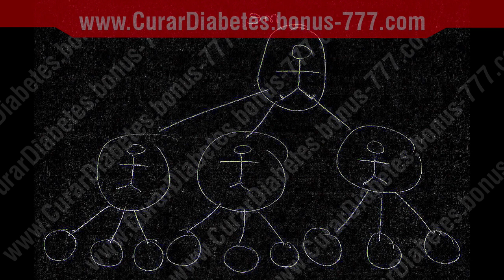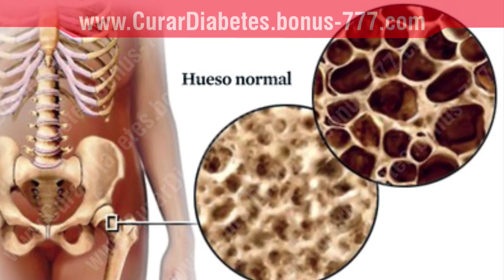✔ Te muestro Como Aprovechar las Bondades de la CEREZA!! - Cereza, Antioxidante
Los beneficios para la salud de las cerezas, ya sean dulces o agrias, son numerosas además de sabrosas y nutritivas. Los beneficios para la salud también incluyen vitaminas, minerales y compuestos que posiblemente podrían prevenir algunas enfermedades.

Se han realizado estudios que demuestran que son beneficiosos para combatir algunos cánceres.

Las cerezas contienen antioxidantes que ayudan en la "limpieza" de los radicales libres. Probablemente se esté preguntando qué son los radicales libres, son moléculas inestables que causan daño a las células, mientras que otras moléculas circulantes atacan a las células sanas.

El daño causado por estos radicales libres generalmente acelerará el proceso de envejecimiento.

No contienen una gran cantidad de vitamina A o vitamina C que está contenida en las fresas, pero son los otros compuestos, antioxidantes y vitaminas los que nos proporcionan los beneficios para la salud.

Además de las vitaminas A y C, las cerezas también tienen bioflavonoides, antocianinas, melatonina, ácido elágico y perillyl.

Los compuestos y nutrientes contenidos en las cerezas proporcionan otros beneficios para la salud, tales como: combatir el cáncer; ayuda en la prevención de enfermedades del corazón; aliviar parte del dolor de la artritis y los dolores de cabeza, y la gota.

Las cerezas son muy bajas en grasa y calorías, además de tener una cantidad significativa de agua. Aumentar nuestra ingesta de agua ayudará a aumentar la energía y aumentar nuestro metabolismo.

Muchos de nosotros hemos descubierto que consumir frutas con un alto contenido de agua, similar al de las cerezas, ayuda a perder peso.

Las cerezas también son bajas en sodio y altas en potasio; un hecho que ayuda a controlar la retención de agua mejorando el equilibrio hídrico. Las dietas bajas en sodio generalmente provocarán la pérdida de peso del agua.

Janny Soltero